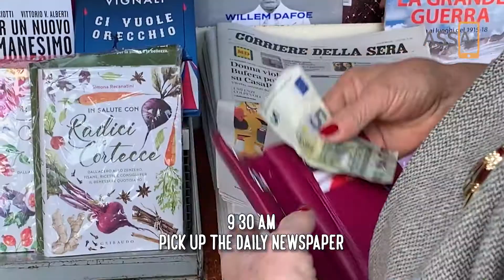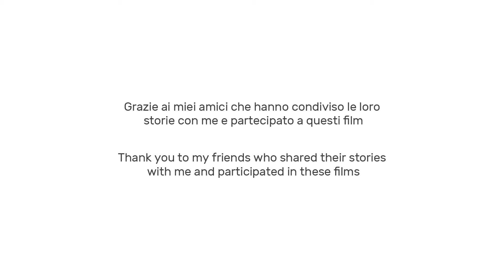One day in NoLo